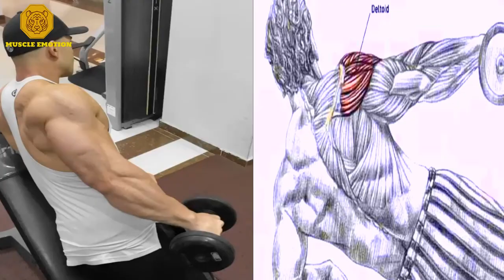6 BEST SHOULDER EXERCISES AT GYM / Musculation épaules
6 BEST SHOULDER EXERCISES  AT GYM / Musculation épaules
8 Best Shoulder Exercises workout Shoulders 🔴اBarbel only
7Best Shoulder Exercises workout Shoulders 🔴اقوى تمارين الأكتاف
7Best Shoulder Exercises workout Shoulders اقوى تمارين الأكتاف